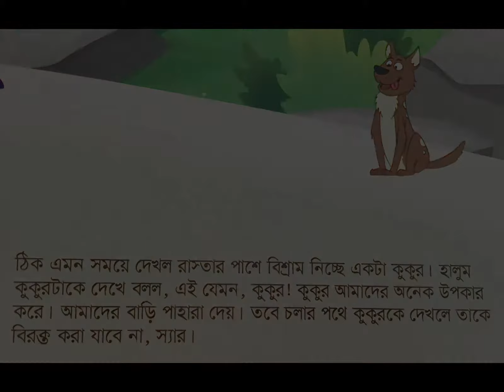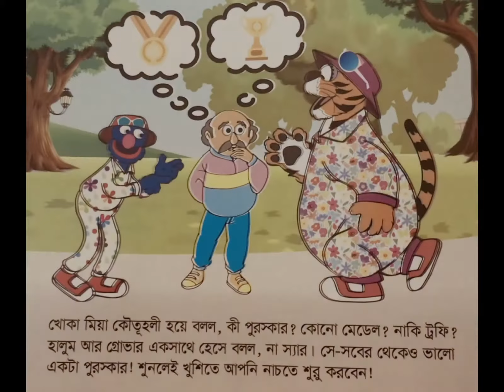খোকামিয়া ও গাইড হালুম-গল্প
A park is an area of natural, semi-natural, or planted space set aside for human enjoyment and ... An early purpose-built public park was Derby Arboretum which was opened in 1840 by Joseph Strutt for the mill workers and people of the city.
The collection of Sisimpur books are enjoyable & great for kids!